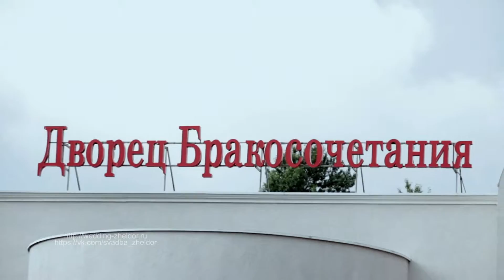Аэросъемка ЗАГС Железнодорожный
Studio Light-cube в Железнодорожном
Видеооператор в ЗАГС г. Железнодорожный
Фотограф в ЗАГС г. Железнодорожного
Голуби в ЗАГС г. Железнодорожного
Воздушные шары в ЗАГС г. Железнодорожного
Услуги в ЗАГС г. Железнодорожного
Заказать услуги можно в ТЦ "Эдельвейс"
г. Железнодорожный ул. Советская 9 этаж 4
ЗАГС в Железнодорожном находится по адресу:
Московская область, город Железнодорожный, ул. Юбилейная 16 стр. 1